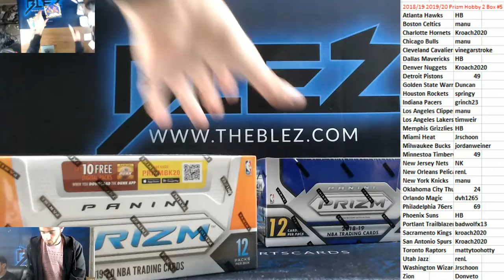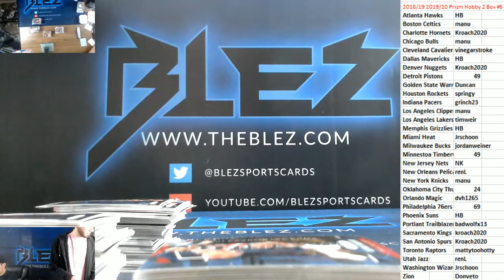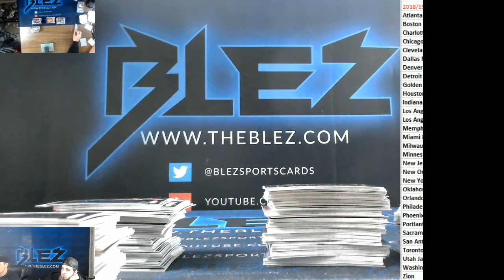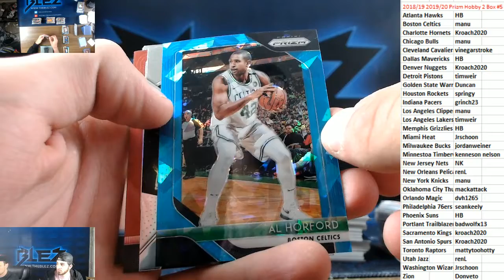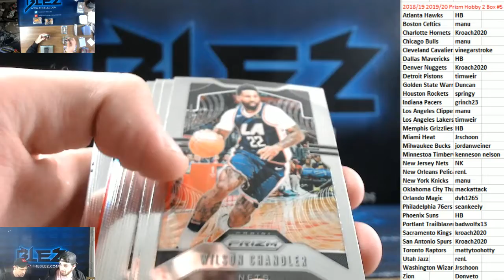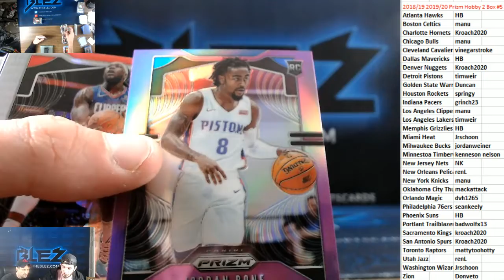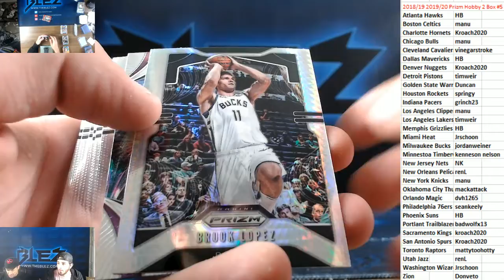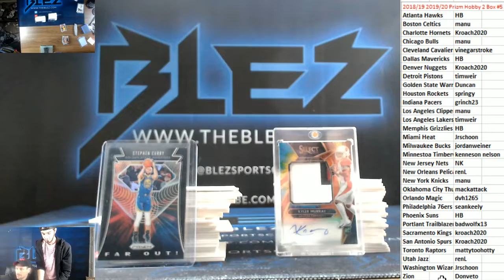2018-19-19-20 Panini Prizm Hobby 2 box PYT #5